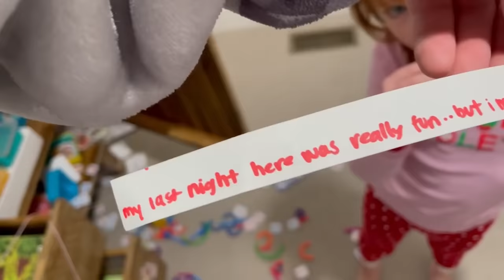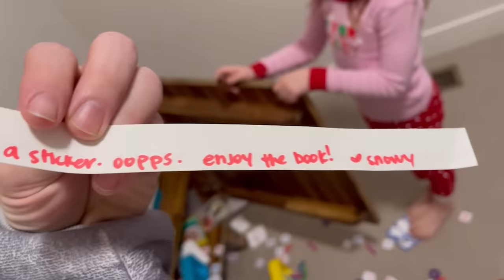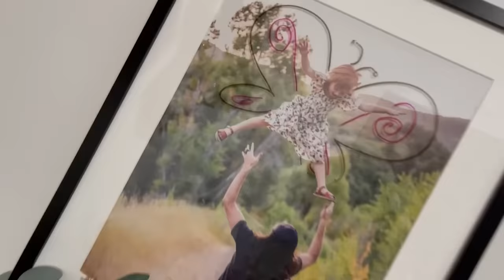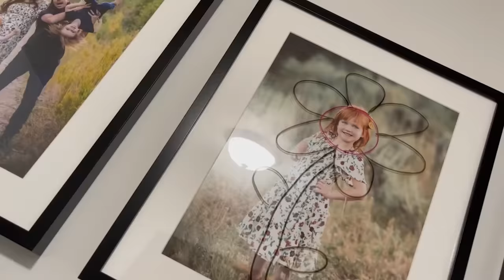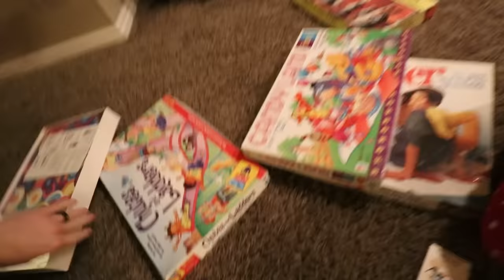SNOWY gets STiCKER POX!! Christmas Eve routine & Elf Trap! Cookie Decorating! Family Dance Party!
next BEST DAY EVER is Christmas Morning 🎅🎄🎁

Best Christmas Eve Ever 1242

Guys! Its almost Christmas!! Christmas eve means one more day till Santa comes with all his presents and gifts. It also means one more day till Snowy our Elf on the Shelf goes back to the North Pole. So Jenny and I wake up the kiddos and we head downstairs to see if we can find Snowy. Halfway down the steps we notice that something is going on. Niko Bear instantly recognizes it as a trap, but not a tape trap, a string trap.  There is a string attached to some of the kiddos chocolate and it goes through the entire kitchen, around our Christmas tree and down to the honeycomb room.

Adley and Niko find that Snowy has made a mess and she also has STiCKER POX! She must have been watching Adley videos or our newest Spacestation animation, cause how could she now that eating a sticker gave you sticker pox?!! The elf did bring a pop it book for Navey to read and she loves it.

Now that we have found Snowy, its time for our breakfast routine. We are already going to have french toast, but i decided to make it all Christmas-y, by putting eggnog in them. We also invite over my family, so we could spend the day with them and Adley and Niko could hang out with their cousins. After breakfast we have dance party in our basement before heading to my moms house.

There, we decorate cookies, Navy is on a computer tracking Santa has he flies around the world, and Niko is eating the frosting. Adley and my sister Sara play all sorts of board games like mystery date and twister.After the cookies are decorated, we have on more big family fun dance party before its time to head home and get milk and cookies out for Santa Claus and Christmas!

Watch Adley's last video: ADLEY inside ROBLOX!! Play Adley’s new Game and deliver fun christmas presents in Twilight Day Care

Watch yesterday's Best Day Ever: LiGHTS at PiRATE iSLAND!! Family Surprise and 100 BiG TVs for fun Spacestation Crew christmas party

Don't forget to get Adley's free apps:
UNICORN CATCH

FUN WITH ADLEY:
AforAdley.com